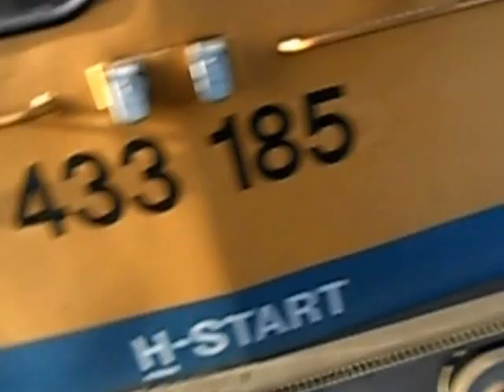[HQ] 8254-es személyvonat (Attala - Csoma-Szabadi) 2016.12.13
A MÁV H-Start 433 185-ös (V43 3185) pályaszámú Cirmos Szilícium villanygép által húzott Halbis személyvonat robog a frissen felújított pályán Attaláról Csoma-Szabadi állomásra a 41-es vonalon a menetrendváltás utáni első napon.